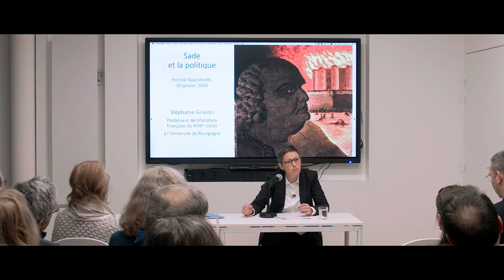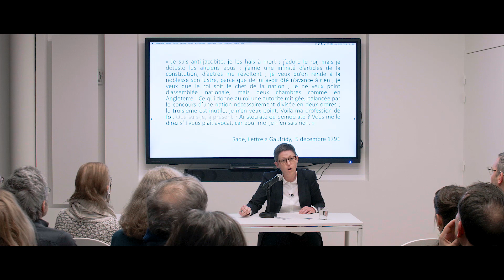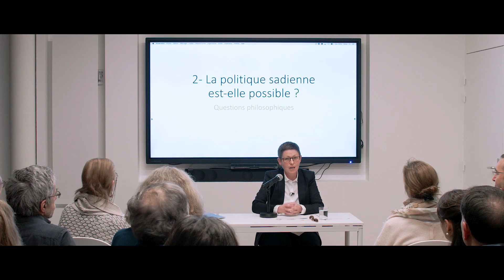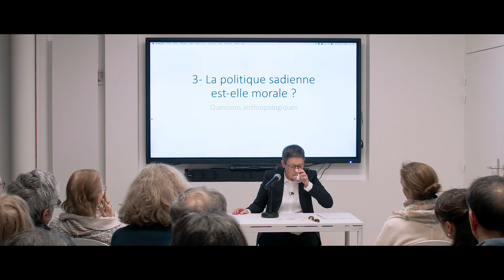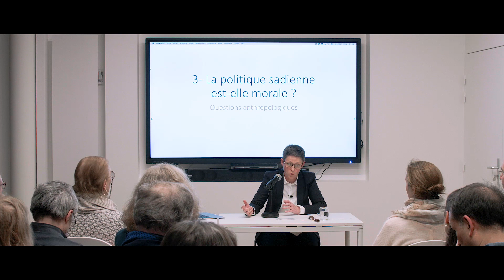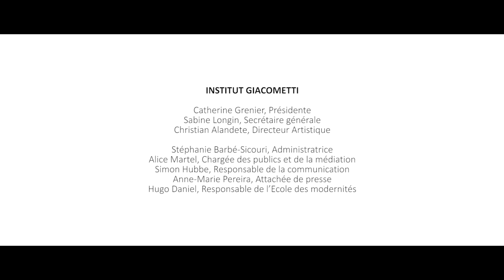SADE ET LA POLITIQUE - Stéphanie Genand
Dans le cadre de l'exposition "Giacometti / Sade, Cruels objets du désir", Stéphanie Genand pose la question de la politique dans l'univers sadien lors d'une conférence le 30 janvier 2020 au Giacometti LAB.

La question politique occupe une place prépondérante dans l’univers sadien : pourrait-il en être autrement pour un auteur né sous le règne de Louis XV, mais à qui sa longue existence vaut de traverser la Révolution, puis l’Empire, avant d’assister aux prémices de la Restauration en 1814 ? Rarement un parcours aura de fait autant rencontré l’histoire politique particulièrement tourmentée de cette période.

Stéphanie Genand est professeur de littérature française du XVIIIe siècle à l’université de Bourgogne.
Ses travaux portent sur la dimension anthropologique de la littérature et sur les relations entre Lumières et passions, politique et morale, fiction et savoir, identité et altérité. Elle s’est notamment intéressée à l’œuvre de Sade, dont elle vient de publier une biographie chez Gallimard (Folio biographie, 2018) et à celle de Germaine de Staël, auquel elle a consacré un récent essai (La Chambre noire. G. de Staël et la pensée du négatif, Droz, 2017) et dont elle vient de coéditer les deux derniers tomes de la Correspondance générale. Elle est aussi, depuis 2015, présidente de la Société des études staëliennes.